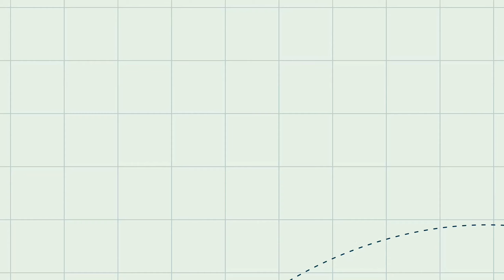India's most beautiful island, Ross and Smith island in Andaman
Ross and Smith are located near Diglipur North Andaman, you can see Jarawa tribals if you leave early in the morning and make sure you do not record Jarawa tribal, Recording tribals in this part of Andaman is a criminal offense. so just enjoy the journey.

I'm Naren Raj, am a successful forex trading nomad since 2017.